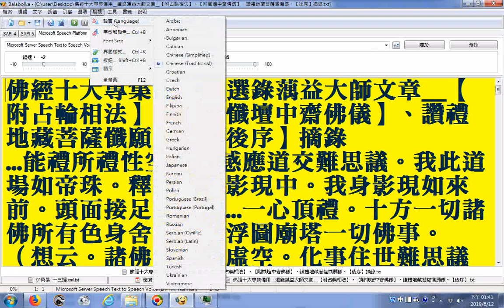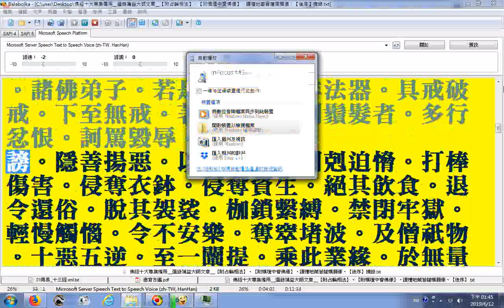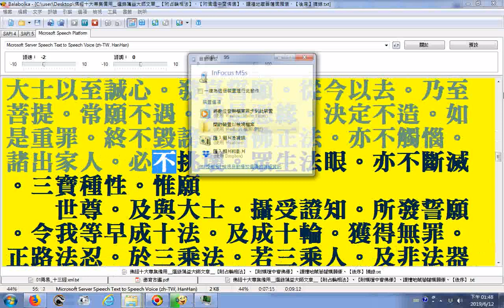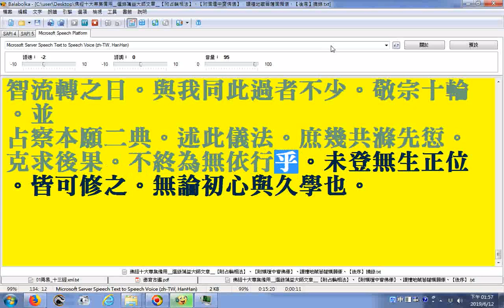選錄蕅益大師文章 【附占輪相法】、【附懺壇中齋佛儀】、讚禮地藏菩薩懺願儀、【後序】摘錄20190612使用電腦程式Balabolka逐字唸部分破音字讀音有誤請見諒請更正地藏的地讀音為ㄉㄧˋ 能